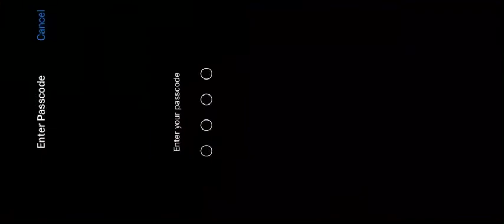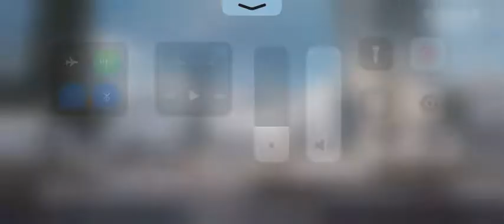BGMI full rush Noob prank punjabi player rp day 2:16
This should be included as soon as
possible
大大大大公
11 Jan
vipulsmiles.3
So far so good journey of bgmi. I would like to draw
attention of game developers regarding those
players who play a lot of game but unable to buy UC
because of monetary problems. So please show
some favour to those who plays a lot of pub and
please introduce something like u earning features
by completing various missions or completing
certain tasks. Earlier in pubg there was crew
challenge but in bgmi no such feature is provided
yet which is not good. In pubg at least there was
some methods through which user can earn some
minimum uc but in bgmi its all about purchasing
things. If you are really concerns about Indian
players please do something to keep them
motivated. The most imp thing is the ping issue
which is pathetic sometimes. How can a player
having 300ms kill a player of 20ms?? Do something
to keep the ping best at slow internet also. Hope
you peoples would look into my suggestions. Every
thing cant be written here but majorly i have
covered most common concerns of players agg
Developer Response
14 Jan
Hello, thanks for the feedback! we are glad to hear
that you're enjoying your BMI experience. Please
feel free to send any feedback that you would feel
would push it to that place to our customer support#battlegroundsmobileindia